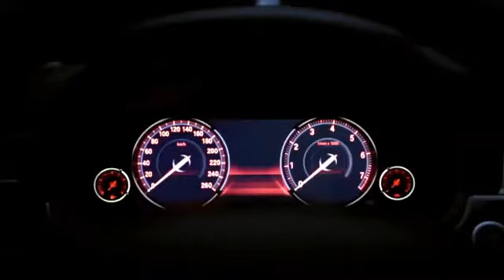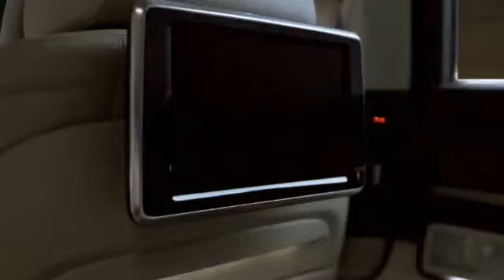BMW 7 series Sedán 2013 Launch Commercial and Film.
BMW 7 series Sedán 2013
HAY OCASIONES EN QUE SURGE ALGO QUE TRANSFORMA
POR COMPLETO NUESTRO MODO DE CONCEBIR LAS COSAS,
MARCANDO UNA NUEVA PAUTA QUE NO SE AJUSTA
A PRINCIPIO ALGUNO.
LLEGA LA HORA DE UNA NUEVA DEFINICIÓN.

PRESENCIA
NATURAL
Llenar un espacio con la mera presencia: se trata de un arte que pocos
dominan a la perfección. Los diseñadores, desarrolladores e ingenieros
de la nueva Serie 7 de BMW se han fi jado como punto de referencia
dicho talento especial. Así, este vehículo convence allá donde se
encuentra con su impresionante presencia.

La fuerza interior del nuevo BMW Serie 7 se pone de manifi esto en la
excepcional combinación de forma, inventiva y despliegue de fuerza.

La combinación de comodidad sin concesiones y seguridad con la
típica deportividad de BMW y una excepcional efi ciencia explican
su gran superioridad. Todo ello confi ere al nuevo BMW Serie 7 una
dimensión que le permite ocupar con toda naturalidad su lugar en la
cumbre.

DISFRUTAR DE LAS CURVAS, DEJAR ATRÁS LAS RECTAS, AMPLIAR EL
HORIZONTE: EL NUEVO BMW SERIE  SOLO VA DETRÁS DE SU PROPIA
CONVICCIÓN.

Tan infrecuente como importante: encontrar a alguien que persigue las
mismas metas, con quien se habla un mismo idioma y en quien uno
puede fi arse al cien por cien. El nuevo BMW Serie  es un acompañante
que también se impone unas exigencias máximas y que obra en pie
de igualdad con quien lo conduce.

Expresión de una elegancia única: el interior del
nuevo BMW Serie 7

CONDUCIR CON COMODIDAD,
EXPERIMENTAR MUNDOS SONOROS,
DISFRUTAR DEL LUJO:
NO RENUNCIAR A NADA.